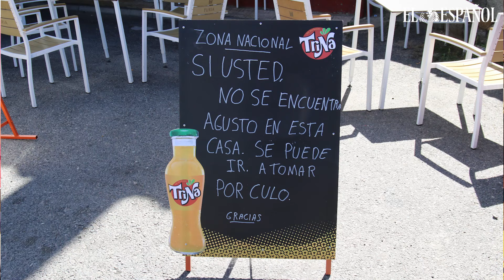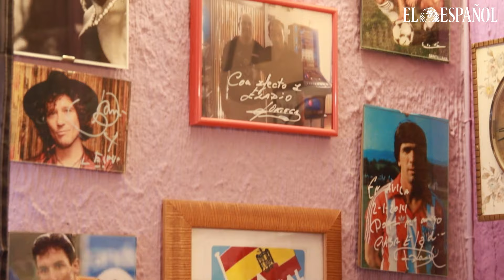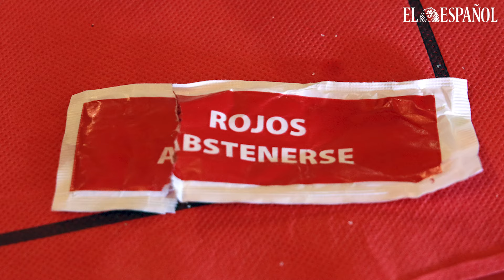En el surrealista templo franquista de Ávila con el 'antirrojos' Eladio: Perros sí, perroflautas no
Dos hombres salen enfadados del bar al que tenemos que acudir esta vez. Refunfuñan. Uno de ellos es mayor, ronda los 50. El otro, más joven, pelo largo, de estilo hippie, lleva un niño en brazos de poco más de dos añitos, calculamos. El pequeño tendrá que esperar a una gasolinera para miccionar. El hombre que le sostiene no quiere que pise los baños de Casa Eladio, en Ávila, un lugar que acaba de conocer. “Esto es increíble. Sólo pasa en España. Entras y está Franco por todas partes. Apología del franquismo y del fascismo. Es que debería estar prohibido”, dice el joven cuando el reportero le pregunta qué le pasa.